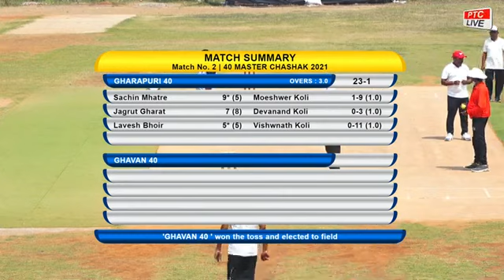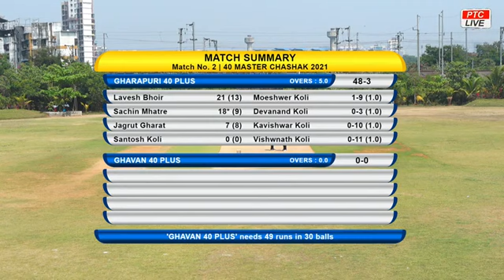40+ घारापुरी v/s 40+ गव्हाण